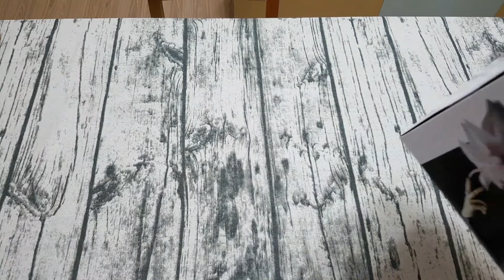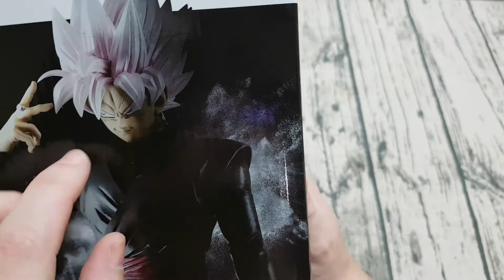Figurine Dragon Ball - Grandista Goku Pink Black